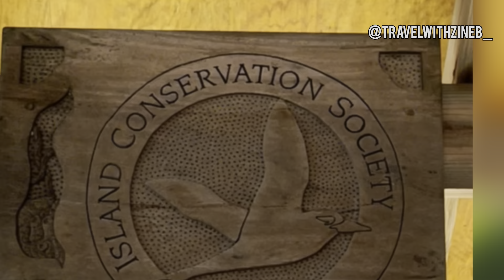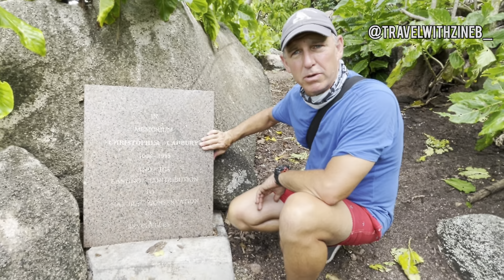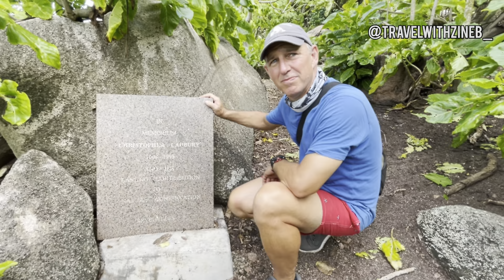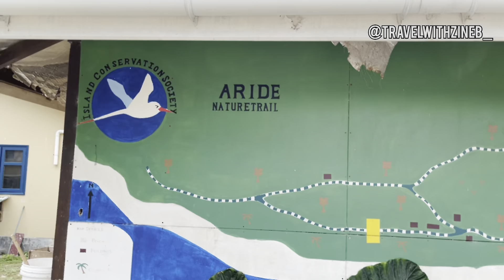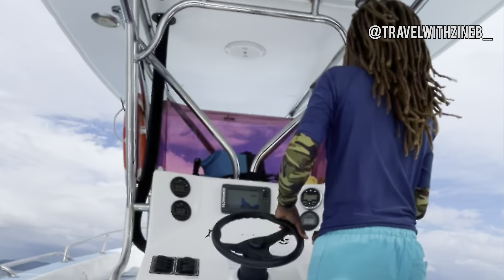!مشيت لأغرب جزيرة في السيشل و شفت أضخم سلحفاة فالعالم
اكتاشفوا معايا وحدة من اغرب و اجمل الجزر في قلب المحيط الهندي، في شرق افريقيا. جولة في جزيرة آريد، جزيرة من جزر دولة السيشل 🇸🇨

Discover with me one of the most interesting and beautiful islands right in the heart of the Indian Ocean, East Africa. Come with me for a tour in Aride Island, one of the islands of the country of Seychelles🇸🇨